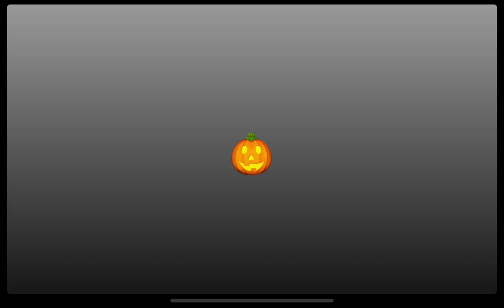Late post I know